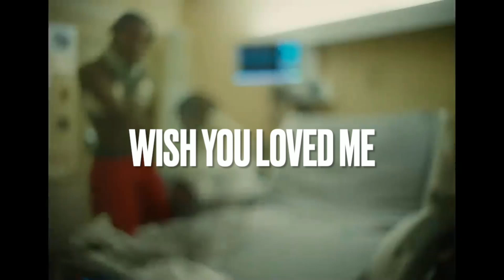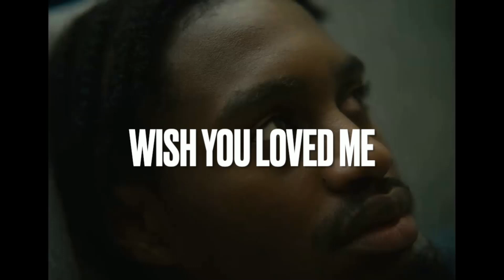{FREE} Lil Tjay x R&B Sample type beat 2023 | “Wish you loved me”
BUY 1 LEASE, GET 4 FREE!( click link for my beat store to purchase ).  ________________________________________________

Pack Deals 📦 :

▶️ 5 BEATS FOR $24.99 (PREMIUM LEASE)

▶️ 5 BEATS FOR $49.99 (UNLIMITED LEASE)

▶️ $300 FOR CUSTOM BEAT

Lil rekk type beat

Lil Poppa Type Beats
Polo G Type Beats
Melvoni Type Beats
Lil Durk Type Beats
2KBABY Type Beats
Luh Kel Type Beats’s
Lil Tjay Beat 2021
Lil Tjay
J.I. Beats
J.I. Type Beat
J.I. Beat 2021
J.I.
J.I. Instrumental
Lil Tjay x J.I. Type Beat
Lil Tjay x J.I. Type Beats
Lil Tjay x J.I. Type Beat My City
Lil Tjay x J.I. My City
Lil Tjay x J.I. My City Type Beat
LBS Keevin Type Beat
LBS Keevin
Lil Poppa Beats
Lil Poppa Type Beat
Melvoni Piano Beat
Melvoni Beats
Melvoni Type Beat
Melvoni Type Beat 2021
Melvoni Instrumental
2KBABY Beats
2KBABY Type Beat
2KBABY Piano Beat
2KBABY Piano Type Beat
2KBABY Type Beat 2021
2KBABY Instrumental
Polo G Guitar
YXNG K.A.
YXNG K.A. Type Beat
YSN Fab
YSN Fab Type Beat
Scorey
Scorey Type Beat
Lil Muk
Lil Muk Type Beat
Type Beat
Type Beats
Instrumental
Piano Instrumental
Aria The Producer
free lil poppa Type Beats 2021
free lil poppax lil tjay Type Beats 2021
free lil poppa x yxng k.a Type Beats 2021
free lil poppa x stunna gambino Type Beats 2021
2KBABY Type Beats
Roddy Ricch Type beat
A Boogie piano Type Beats free 2021
lil zay osama x lil tjay Type Beats’s free 2021
lil zay osama type beat free 2021
lil zay osama type beat 2021
lil zay osama x emotions Type Beats’s
Lil Tjay x J.I. Type Beat free 2021
Lil Tjay x J.I. Type Beats free 2021
Lil Tjay x J.I. Type Beat Born 2 Be Great  free 2021
Lil Tjay x J.I. Born 2 Be Great  free 2021
Lil Tjay x J.I. losses Type Beat free 2021
2KBABY Beats
2KBABY Type Beat
2KBABY Piano Beat
2KBABY Piano Type Beat
2KBABY Type Beat 2021
2KBABY Instrumental
Teejay3k Beats
Teejay3k Type Beat